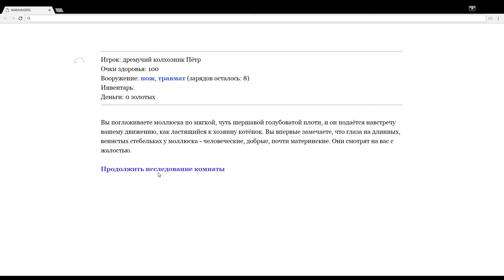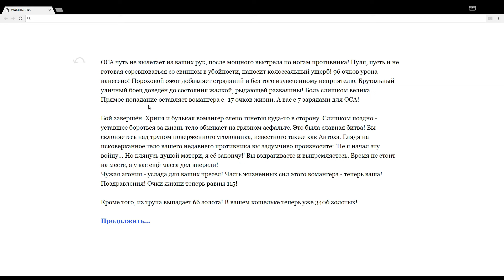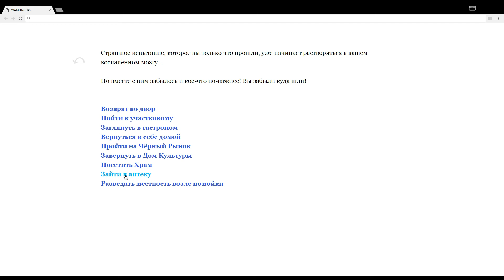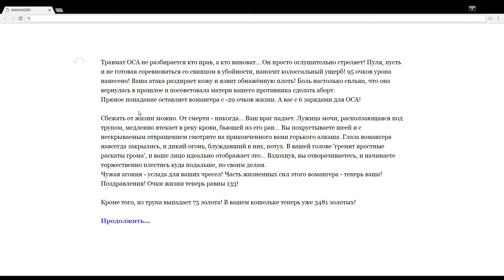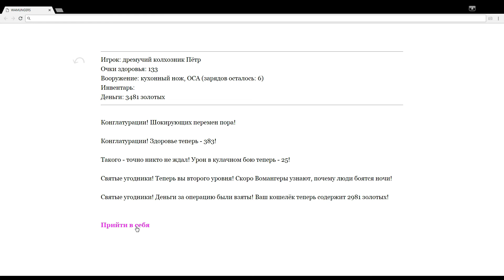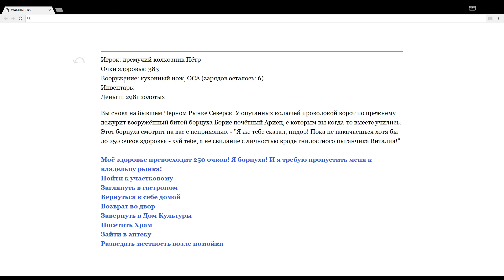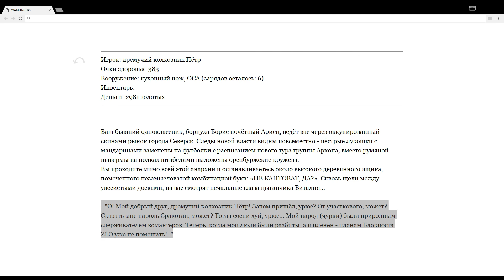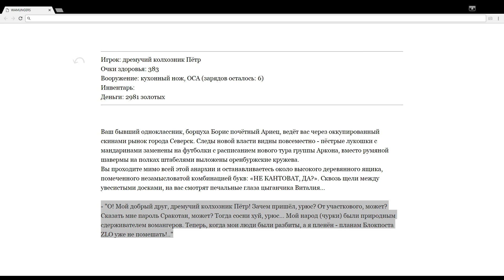🐜 МОМО ОТВЕТИЛА МНЕ В ТЕЛЕГРАМ 🐜 (ПУКАЮ СО СТРАХА 🐵 🙈 🙉 🙊 ) Проходим "Вомангеры" 02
СТРАШУЛЬКА МОМО ОТВЕТИЛА В ВОЦАП ПРАНК ФСБ ПРИБИТЬ МОШОНКУ К КРАСНОЙ ПЛОЩАДИ ОБПРАНКОВАЛ ГЕНЕРАЛА ФСБ ВАСИЛЬЕВА 🐵 🙈 🙉 🙊  ПУТИН В ПОДГУЗНИКАХ? ТЕЛЕГРАМ ВСЁ! МОМО ЗАЛЕЗЛА НА ШКАФ КАК СНЯТЬ МОМО 🐶 🐱 🐭 🐹 🐰